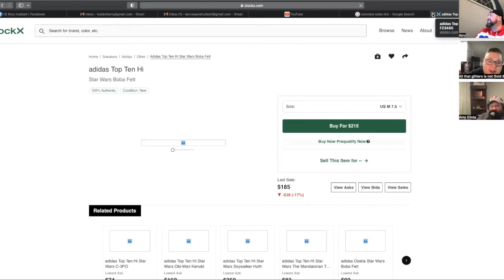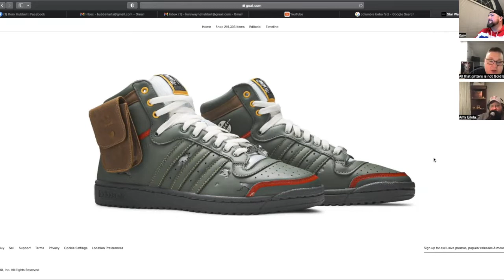From the Middle #143 - King Cakes, Fan Merch, and The Elimination Chamber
#143. Never say never! Dillon gives food delivery another try, but this time it’s Gold Belly sending him an ill-packed king cake from Louisiana. Will he give it another try? Probably. Kory has all the reasons in the world to own the shirt he’s wearing. Kendall is too picky about buying fan merch, which is a big and tall order if you are looking for something in his sizes. Continuing with clothing, we delve into the buy/sell/trade world of sneakers. We wrap with what we are streaming including The Alpinist, Finch, and Elimination Chamber. Probably the most we have ever talked about clothing in an episode, and you can listen while sipping on Smirnoff products with a clear conscience. It’s made in Illinoise. Enjoy! Just kidding. We don’t have merch. But should we?

Instagram, Twitter - @fromthemidpod